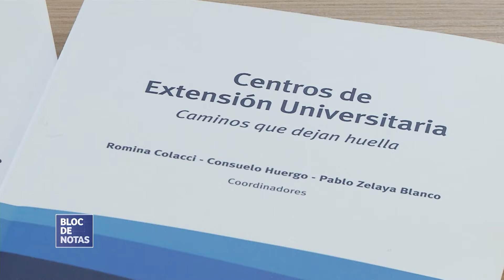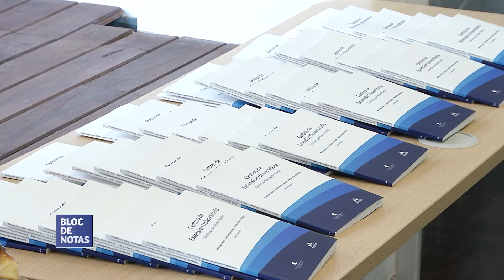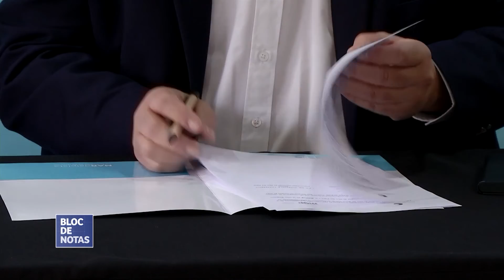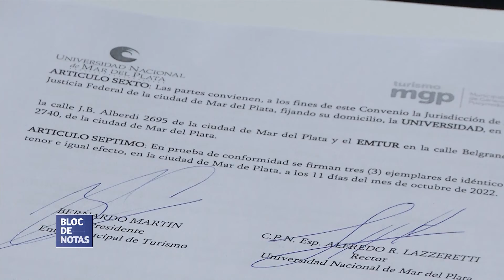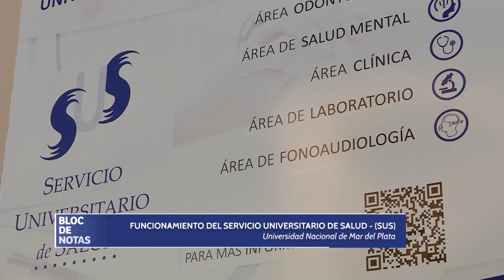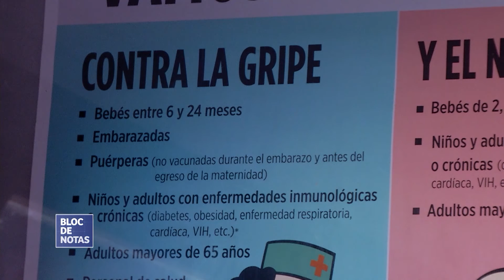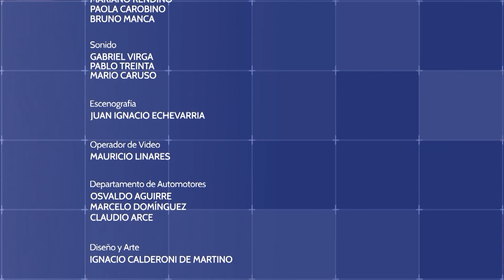BLOC DE NOTAS SEMANAL - PROGRAMA 230